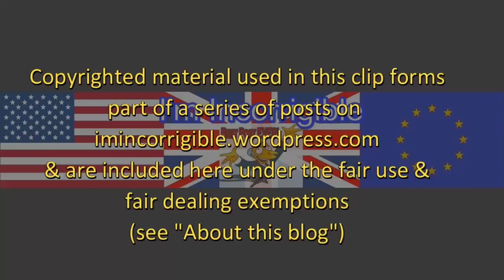Dolts of the Day: Eddie Mair's masterclass in political interviewing (Alok Sharma and Rory Stewart)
Eddie Mair 13 June 2019